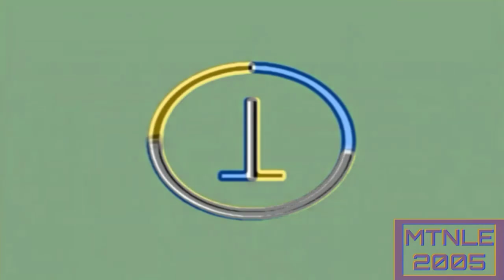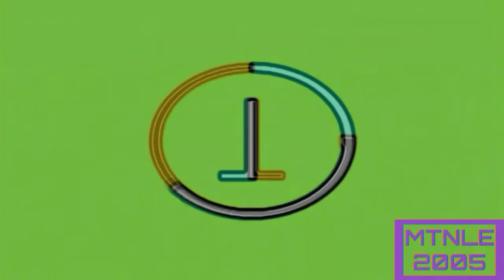Preview LG4O3 effects (Sponsored by preview 2 effects) might confuse you